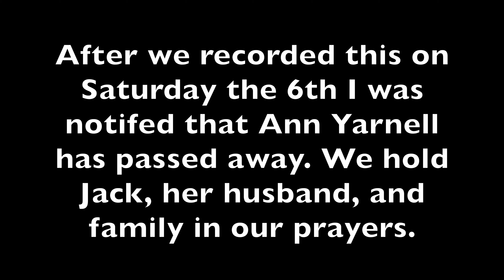2 7 21 5th Sunday after Epiphany St James Lutheran